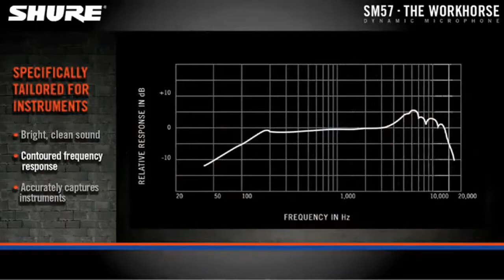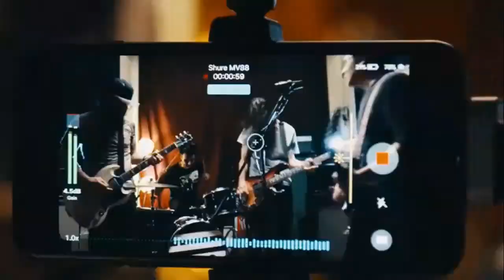🥇10 MEJORES MICROFONOS SHURE🎤 MICROFONOS SHURE PARA VOZ E INSTRUMENTOS🥁💥 EN AMAZON ✅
👉Te Enseño los Mejores Microfonos Shure para Voz e Instrumentos. ¡Mira Esto! Aquí la Mejor Recomendación de Microfonos Shure Calidad y Precio.
👇👇👇 LINKS DE PRODUCTOS (Click a MOSTRAR MÁS) 👇👇👇

1. Shure SM57🎤
✔Precios de EE. UU
✔Precios de España

2. Shure SM58🎤
✔Precios de España

3. Shure SM7B🎤
✔Precios de España

4. Shure Beta 52A🎤
✔Precios de España

5. Shure SM81🎤
✔Precios de España

6. Shure Super 55 Deluxe🎤
✔Precios de España

7. Shure Beta 87A🎤
✔Precios de España

8. Shure Beta 56A🎤
✔Precios de España

9. Shure Beta 91A 🎤
✔Precios de España

10. Shure MVLA🎤
✔Precios de España

11. Shure MV88 🎤
✔Precios de España

12. Shure MV51 🎤
✔Precios de España

13. Shure MV7 🎤
✔Precios de España

💥😱VER OFERTAS DE AMAZON EN MICROFONOS SHURE / LO MAS VENDIDO😱 💥

🤑 Ir a Ver Lo más vendidos en Microfonos Shure  🤑 (ACTUALIZADOS CADA HORA)
✔En Amazon EE. UU Míralo Aquí :👉🏽

✔En Amazon España Míralo Aquí :👉🏽